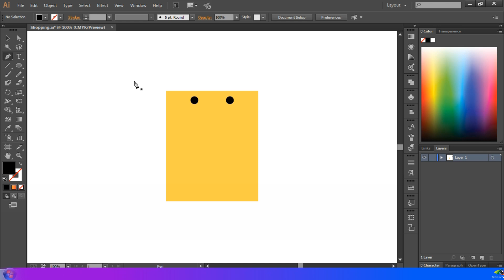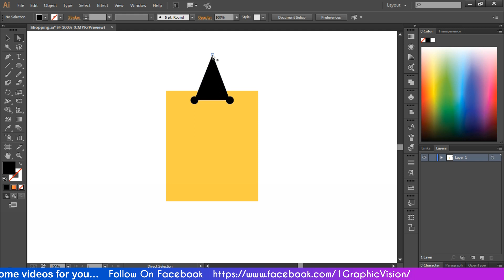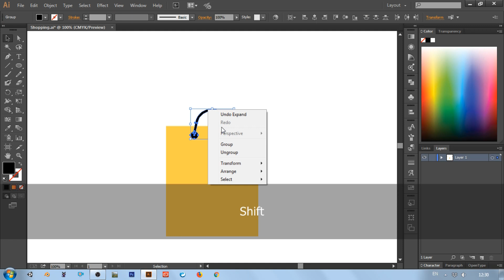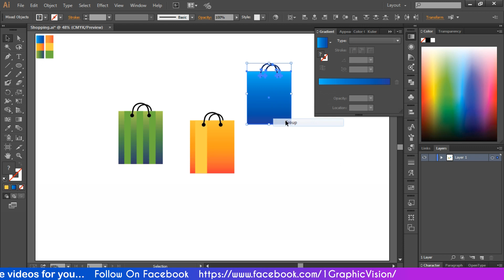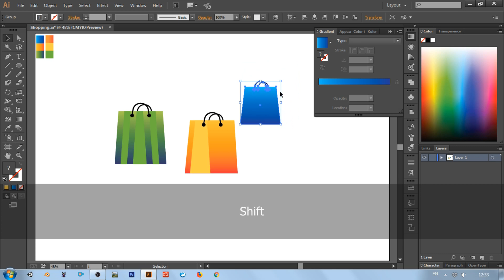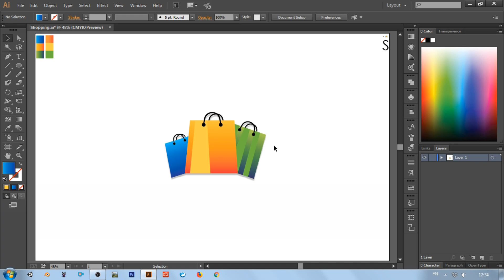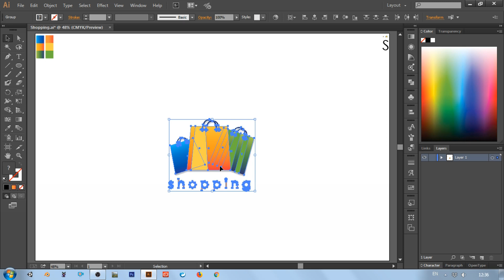Adobe Illustrator | Simple And Easy Shopping Bag Design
Illustrator

Easy and Quick Design.

Font name
Century Gothic Regular